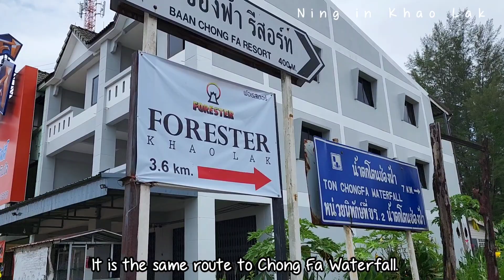Forester Khao Lak | Beautiful garden, resting place in Bangnieng Khao Lak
Map : Forester Khaolak

📽 By Samsung S22 ultra